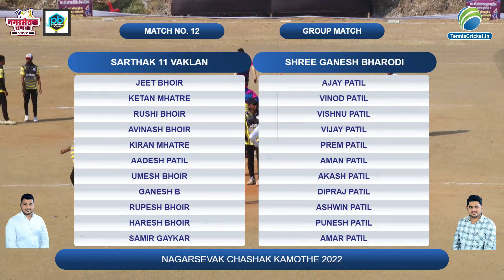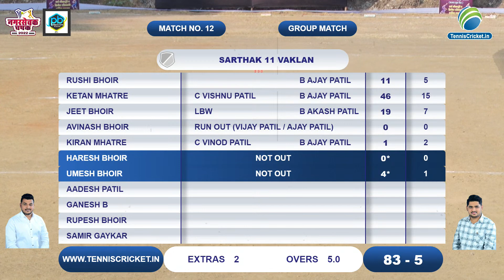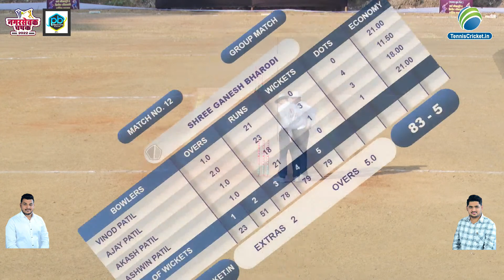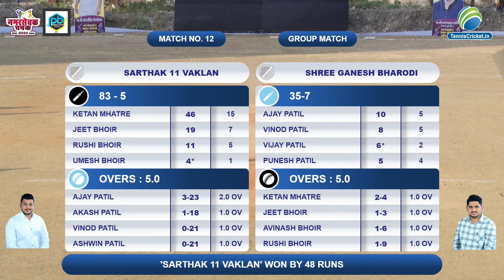SARTHAK 11 WAKLAN VS SHREE GANESH BHAROLI || NAGARSEVAK CHASHAK 2022 || DAY 2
SARTHAK 11 VAKLAN VS SHREE GANESH BHAROLI || NAGARSEVAK CHASHAK 2022 || DAY 2